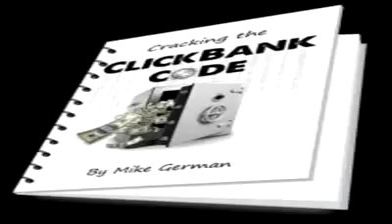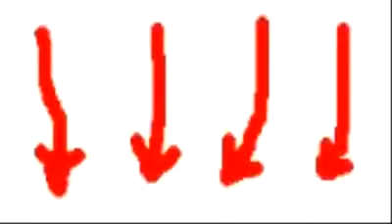Cash Renegade - paid survey